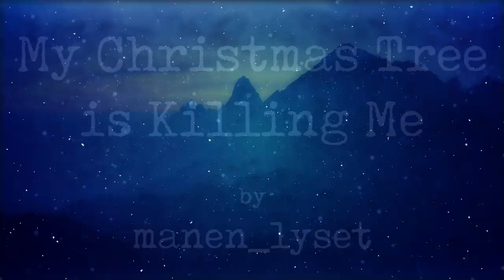"My Christmas Tree is Killing Me" | CreepyPasta Storytime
Don't forget to throw out your Tree After Christmas!

Audio Mastering and Editing:
HellzHobo